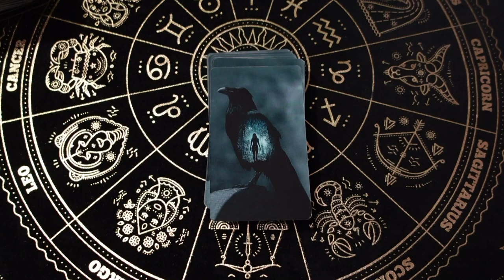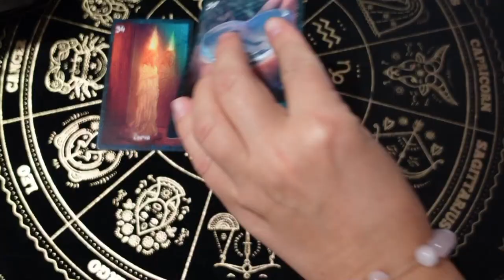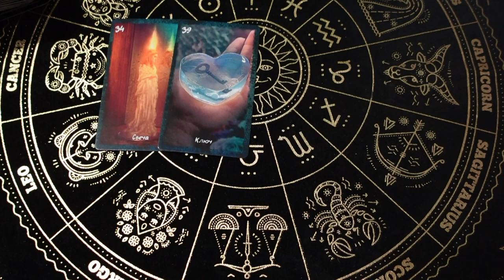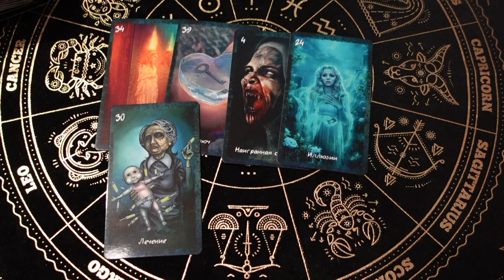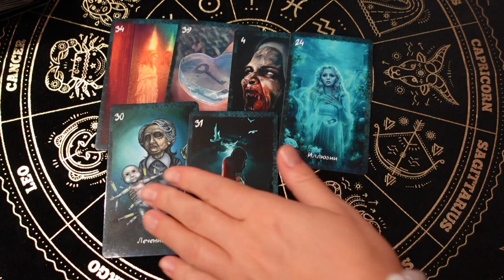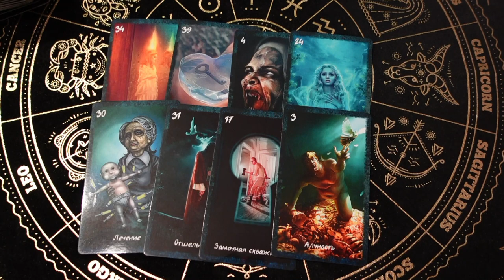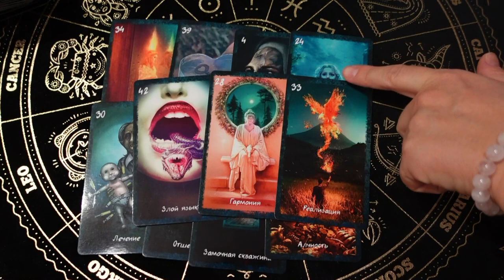❗️💯 Анализ одиночества 🍂♥️♣️ таро расклад 💖 почему вы одиноки 🔮 готовы ли вы к отношениям